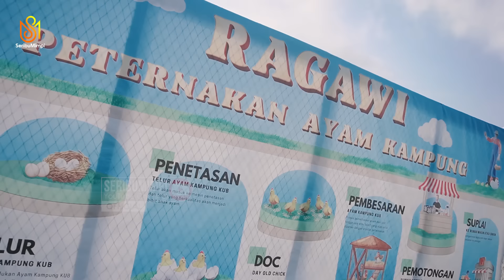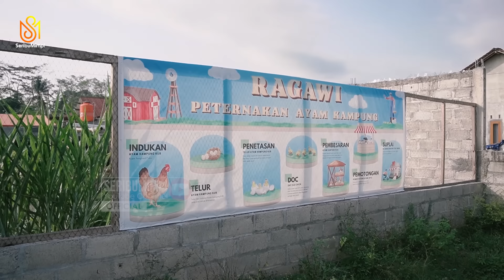Ternak Ayam KUB Lebih Untung Dan Mudah Pasutri Guru Memilih Resign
Sepasang suami istri peternak ayam kub yang berusia masih muda yang berasal dari Sleman Jogjakarta, memiliki kisah menarik tentang perjalanan karirnya dari seorang Guru menjadi seorang peternak ayam kub. Dengan latar belakang pekerjaan guru selama 7 tahun, Pasutri ini memutuskan untuk meninggalkan pekerjaannya yang dulu demi mengejar keinginan untuk beternak ayam dan memanfaatkan lahan di desanya.

Dalam video, Mba leli dan suami menceritakan bagaimana awalnya dia berternak ayam, dari yang hanya mencoba-coba dengan beternak ayam kampung kemudian memfokuskan kea yam kub. Namun, perlahan-lahan minatnya semakin kuat karena ia merasakan ketenangan dalam beternak ayam, khususnya ayam kub. Dengan kendang kering insentif, ia berhasil mengembangkan kegiatan berternaknya menjadi bisnis.

Dengan keberanian berinovasi dan semangat belajar yang tinggi, Mba Leli dan suami berhasil membuktikan bahwa menjadi peternak bukan hanya pekerjaan biasa, melainkan panggilan hati yang penuh dedikasi. Melalui peternakan ayam kubnya, Mba Leli tidak hanya mencari keuntungan, tetapi juga menemukan kebahagiaan dan kedamaian dalam menyambut masa depannya sebagai seorang peternak yang sukses.

Tertarik menjadi peternaki muda seperti Mba Leli dan suami? simak kisah lengkapnya hanya di episode "Cerita Ternak" yang berjudul : Ternak Ayam KUB Lebih Untung Dan Mudah, Pasutri Guru Memilih Resign.

Regards
SeribuMimpi Team